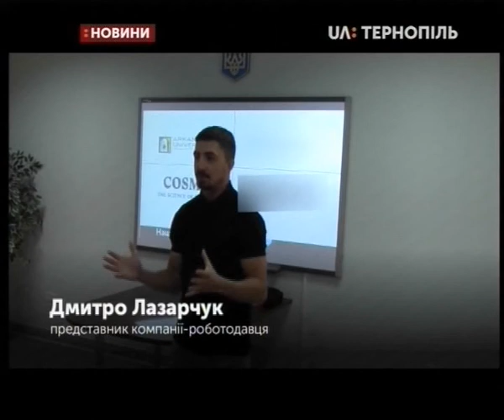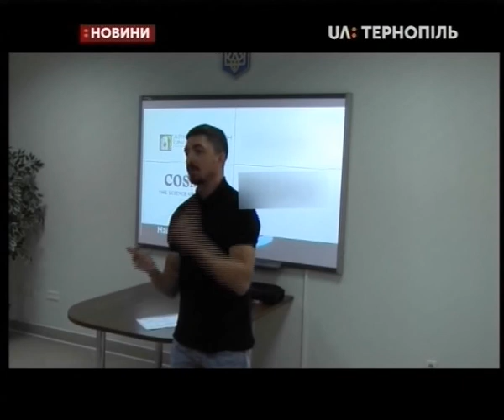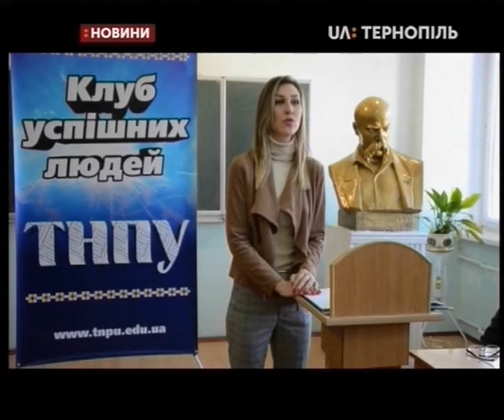08.10.2019. Новини. 19:00